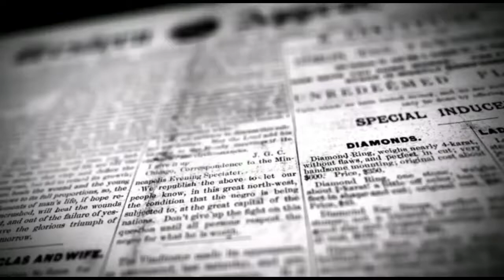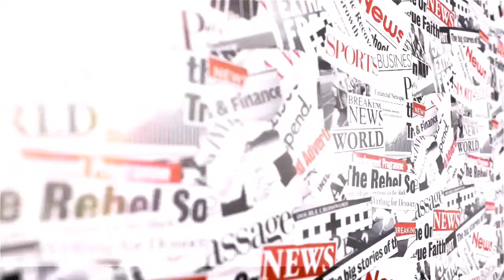அருள்மிகு தண்டாயுதபாணி சுவாமி கோயில் கும்பாபிஷேகம் நடைபெறுவதையொட்டி செய்தியாளர் சந்திப்பு |DINAKURAL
பழனி அருள்மிகு தண்டாயுதபாணி சுவாமி திருக்கோயில் விரைவில் கும்பாபிஷேகம் நடைபெறுவதையொட்டி செய்தியாளர்கள் பயணம் நடைபெற்றது..

பழனியில்  தமிழகத்தின் அறுபடை வீடுகளில் மூன்றாம் படை வீடாகத் திகழ்வது அருள்மிகு தண்டாயுதபாணி சுவாமி திருக்கோயில் இத்திருக்கோயிலுக்கு நாள்தோறும் சுற்றுலாவாகவும் பக்தர்களாகவும் பல லட்சம் பக்தர்கள் வந்து செல்கின்றனர். இந்நிலையில் கொரோனோ தொற்று காலம் என்பதால் அனைத்து திருக்கோயில்களிளும் பக்தர்களுக்கு அனுமதி கிடையாது என்று இந்து அறநிலையத் துறையால் அறிவிக்கப்பட்டது. மேலும் தண்டாயுதபாணி சுவாமி திருக்கோயில் கும்பாபிஷேகம் நடைபெற்று 13 ஆண்டுகள் முடிவடைந்த நிலையில் திருக்கோவிலுக்கு விரைவில் கும்பாபிஷேகம் நடைபெற வேண்டுமென்று அறநிலைத் துறைக்கு பக்தர்களும் சமூக ஆர்வலர்கள் கோரிக்கை வைத்த வண்ணம் உள்ளனர். இந் நிலையில் திருக்கோவிலுக்கு விரைவில் கும்பாபிஷேகம் நடைபெறும் என்று தமிழக அரசால் அறிவிக்கப்பட்டது. அதற்கான வேலைப்பாடுகளுக்கு நிதி ஒதிக்கி திருக்கோயில் சிற்பங்கள்,கோபுரங்கள், கல்தூண்கள், உள்ளிட்ட
வேலைபாடுகள் நடைபெற்று வருகின்றன. மேலும் திருக் கோயில் செயல் அலுவலர் ஜெயச்சந்திர பானுரெட்டி தலைமையில் அனைத்து செய்தியாளர்களும் அழைக்கப்பட்டு ஒவ்வொரு வேலைப்பாடுகள் குறித்து விரிவாக எடுத்துக் கூறினார். மேலும் இந்த வேலைகள் இன்னும் எட்டு மாதங்களில் முடிவடைந்து தமிழக அரசு விரைவில் திருக்கோயிலுக்கு கும்பாபிஷேகம் நடத்த உள்ளது என்றும் தெரிவித்தார். திருக்கோயிலில் புதிதாக மணிமண்டபங்கள் புதுப்பொலிவுடன் அமைக்கப்பட உள்ளது என்றும் தெரிவித்தார்..

தினகுரல் செய்திக்காக
பழனி பரமராஜ்